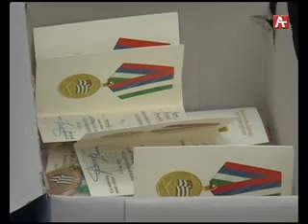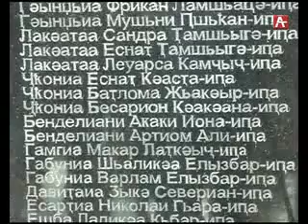В с Кындыг ветеранов ОВ Абхазии награждали боевыми наградами 28 09 2016